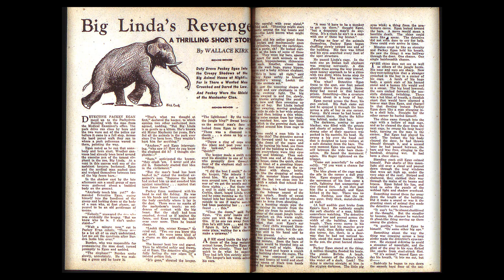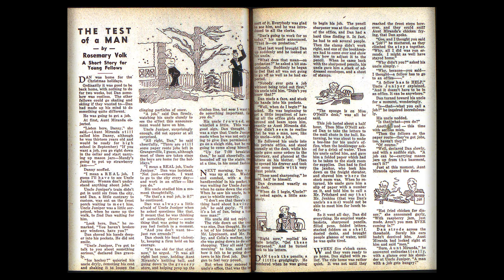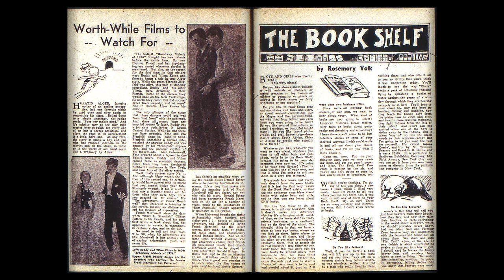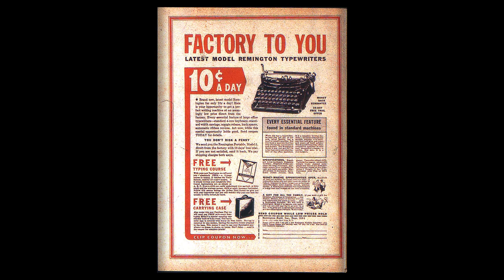DC CHRONOLOGY____00010 New Comics 002